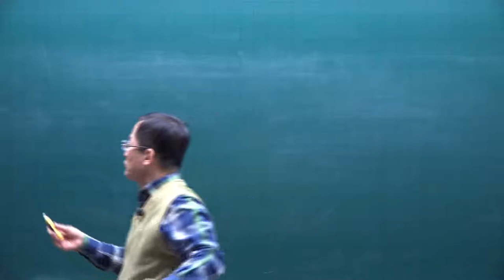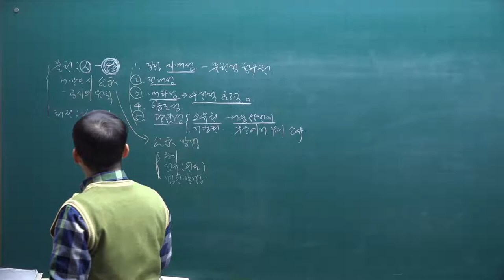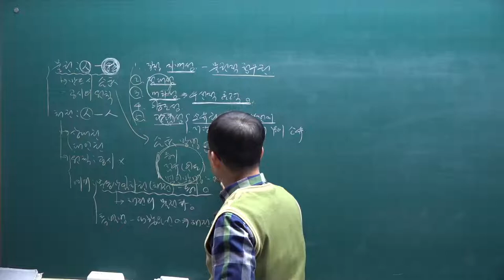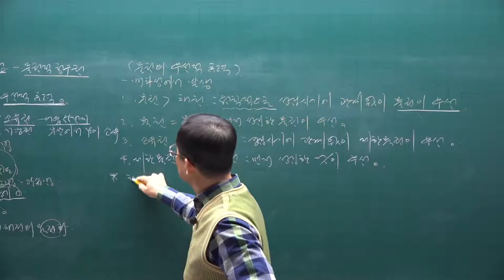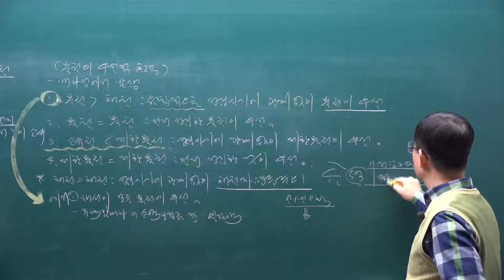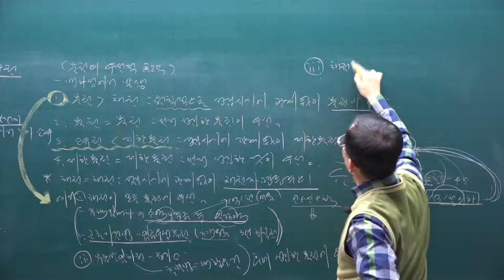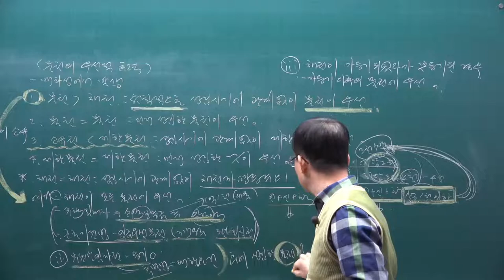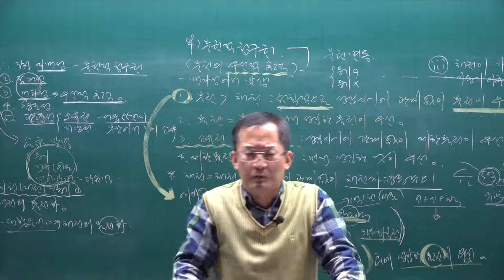[공전무] 2021년 공인중개사 민법 기본이론 19강